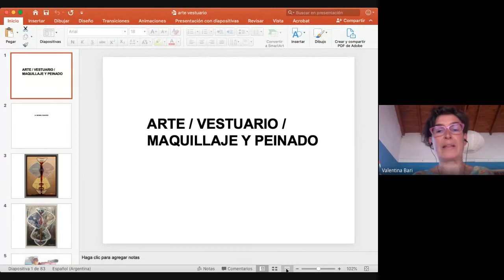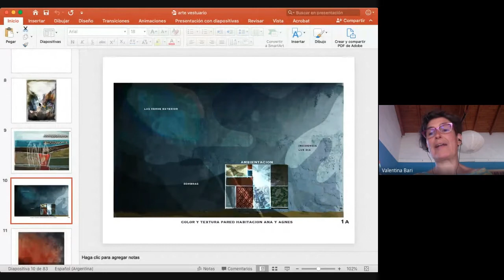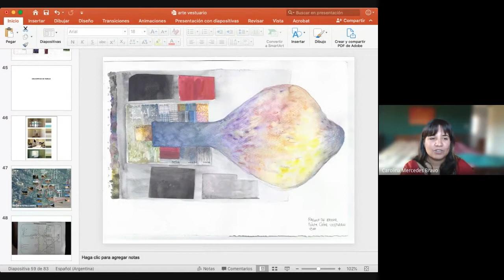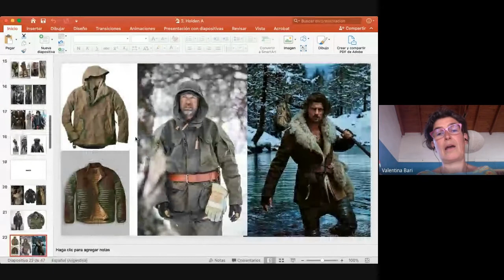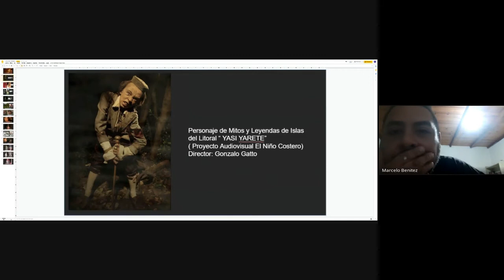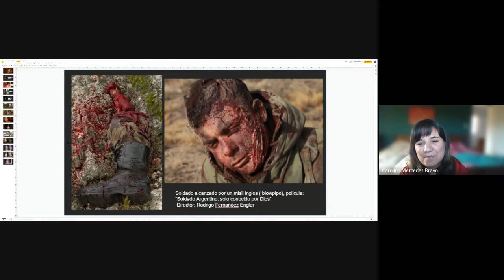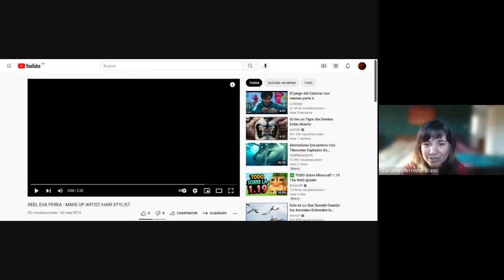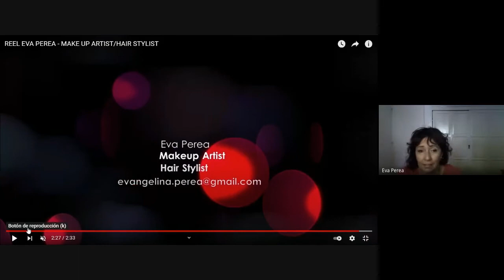Conversatorio “MODOS DE VER: HILVANANDO PERSONAJES"/21oct2021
Conversatorio “MODOS DE VER: HILVANANDO PERSONAJES. Diálogo con profesionales de vestuario, maquillaje y peinado”. Un espacio de intercambio y acercamiento a distintas experiencias del oficio de la caracterización de personajes en obras  audiovisuales.

Disertantes:
Valentina Bari vestuarista,
Eva Perea maquillaje y peinado
Marcelo Benitez maquillaje y fx

Organiza: Cátedra de Dirección de Arte. Departamento de Cine y Tv – Facultad de Artes.